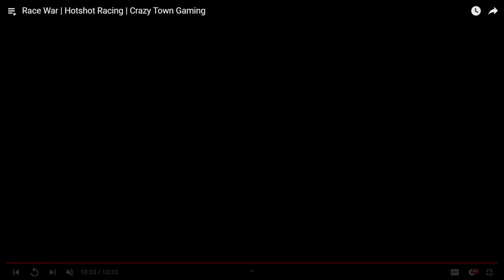I'd Drive A Million Miles | Ep 827 | Crazy Town Podcast